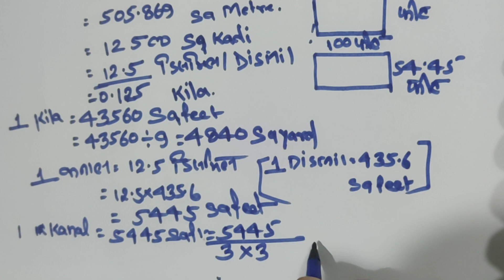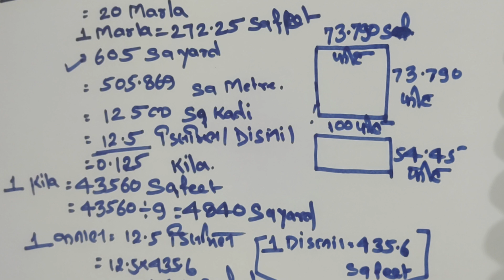1 कनाल जमीन कितना होता है || 1 kanal,Marla,kila kitna hota hai | Jammu kashmir me plot kaise mape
इस वीडियो में मैं जम्मू कश्मीर के  प्लाट को मापने की प्रक्रिया बताया है वहां कौन सा यूनिट चलता है उसके बारे में बताया गया है।